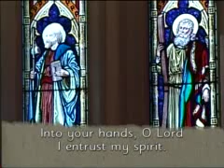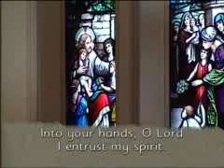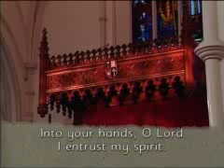Daily Mass Part 1 of 3 Wednesday 26 December 2007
Fr. Coutts delivers the entire Daily Mass in 3 parts, from the English-speaking Catholic Bishops of Canada and St. Basil's Church in Toronto.